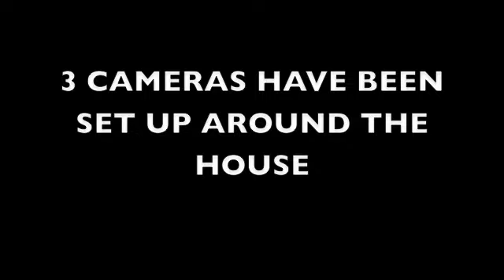Presidential Activity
The days following Mitt Romney and Sarah Palins election to become governors.